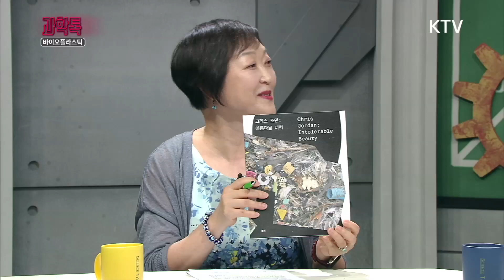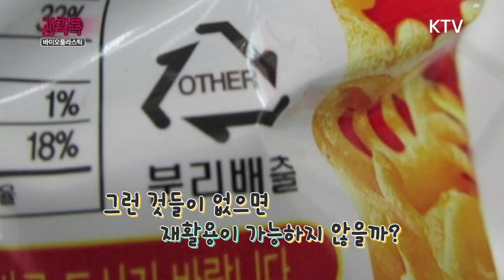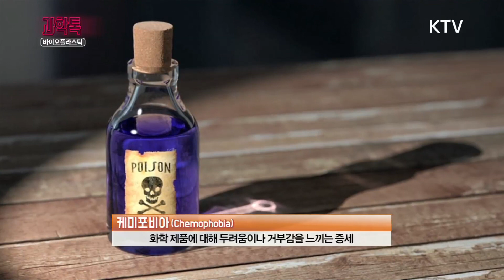[과학톡 76회] 지구를 위한 대안, 바이오플라스틱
지구환경에 대한
관심이 높아지면서
우리 생활에서 비닐,
플라스틱이 점점
퇴출되고 있는 게
눈에 띄게
느껴집니다.

최근 지구 환경
오염 주범으로
지목되는
'플라스틱'

지구를 살리는
대안으로
떠오르고 있는
'바이오플라스틱'에
대해 자세히